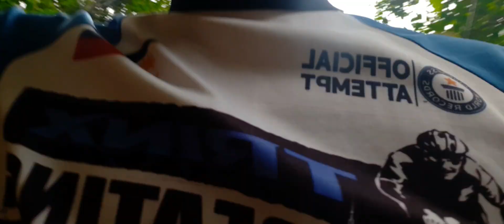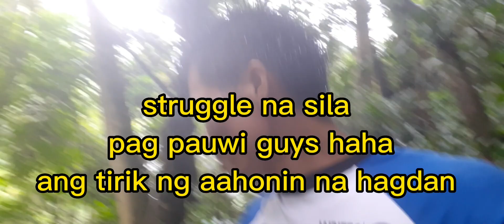Hulugan falls Adventure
Napaka Ganda d2 guys... 280ft ang taas ng talon